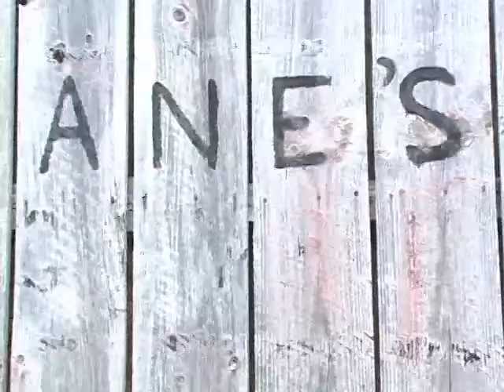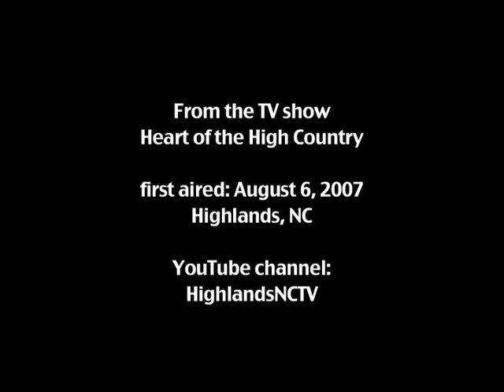Crane's Stables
Crane's Stables was a special part of Highlands, North Carolina life for many years. In this segment from the TV show Heart of the High Country, members of the Crane family and people who grew up in Highlands reminisce about the stables, before the property was converted into its present use, The Bascom. First aired in August, 2007.